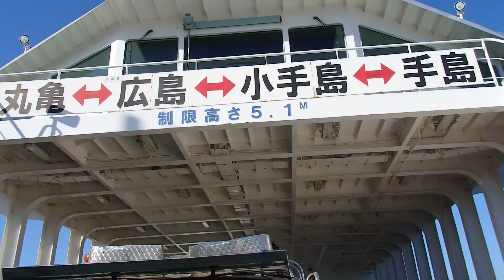‎2016‎年‎10‎月‎24‎日‏14時58分 さぬき広島ツーリング しわくフェリー船内の様子